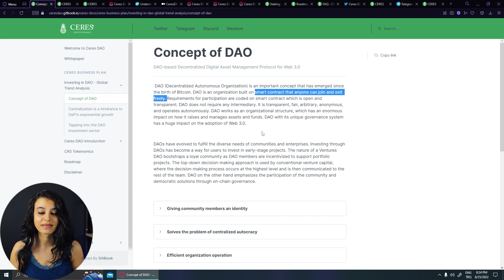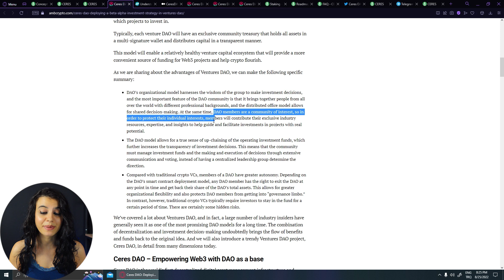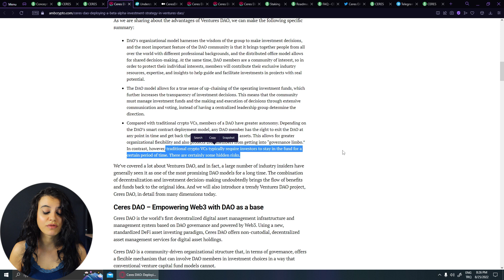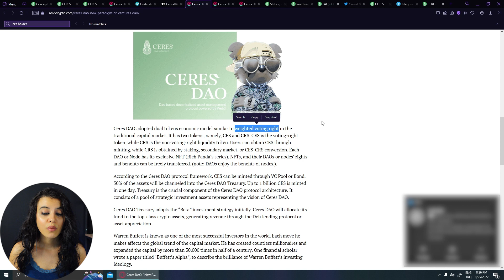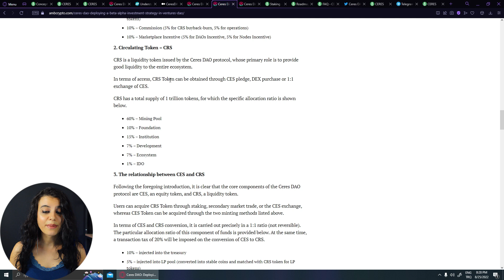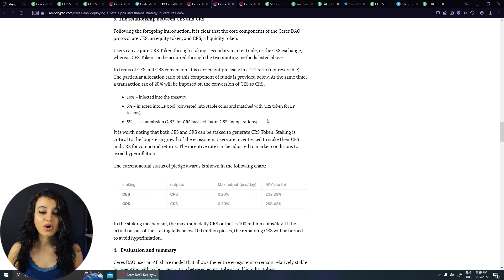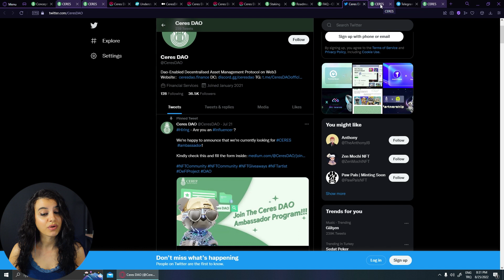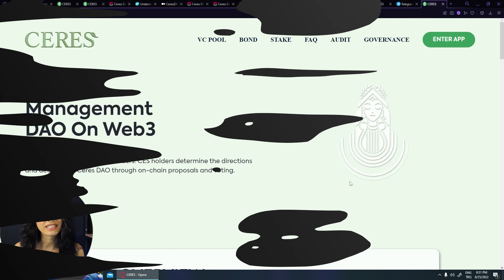CERES DAO FINANCE - PETOVERSE - Highest Auto-Staking APY - Crypto NFT Metaverse | WCC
Ceres DAO redefines assets management. It carries much-needed innovation to the conventional financial investment industry and expands the types of assets investments in the process. Ceres DAO, with a fully decentralized DAO governance, performance-based ranking, and reward system, creates a space for co-creation for a win-win situation among users. Any users in the Ceres DAO can raise a proposal for the benefits of the ecosystem. The DAO governance structure paves the way for users to contribute using blockchain-native solutions that harness the power of Web 3.0.